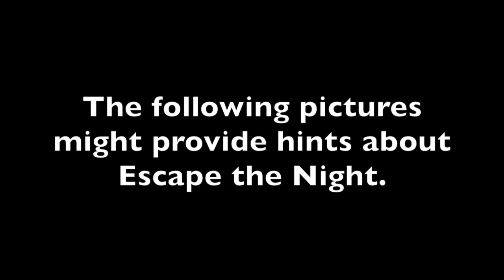A brief collection of photos that might have something to do with Escape the Night Season 3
credit to Alexa...also, the plot thickens!